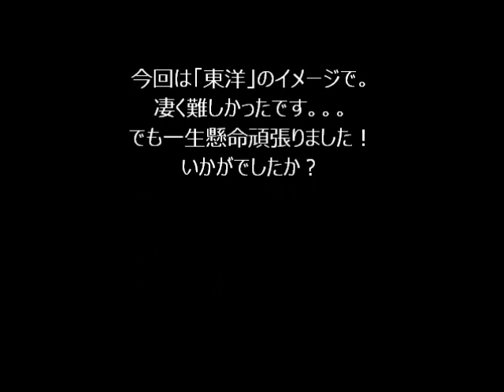オリジナル曲 「MIYABI」 Original Music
皆様、数ある動画の中からお選びいただき誠にありがとうございます。
おはこんばんちは、新年！あけましておめでとうございます！ぼびいです。
今回のお題は「東洋の神秘」。です。うまく表現出来たかな？？
この曲も、人気カードゲーム「ゲートルーラー」のBGMへの応募曲になります。
最後まで、是非聴いて下さい。

「MIYABI」

使用機材

ソナーX3

追記

ご協力いただいたSさん、ありがとうございました！

手持ちの音源に限界を感じ始めたぼびいです。（現メインTTS-1）